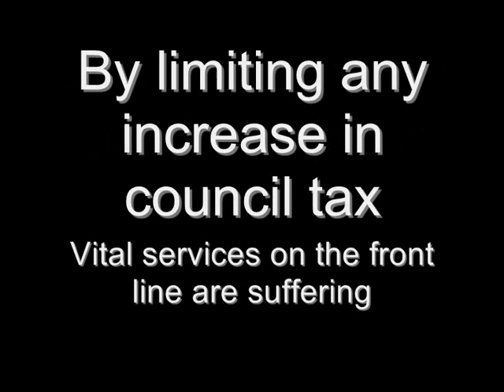The SNP - Cuts, Cuts, Cuts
Scotland did not mind Thatcher's economic policy according to Alex Salmond.

The dame responsible for closing the pits and decimating the ship builders is  not remembered well in Scotland.

With cuts in the Highlands, Aberdeen and Edinburgh affecting social work and vital front line services, Nicola Sturgeon takes the "Cuts, what Cuts?!" approach.

It does not go down well in the chamber, and reveals just how out of touch they are.

Power has went to their heads.